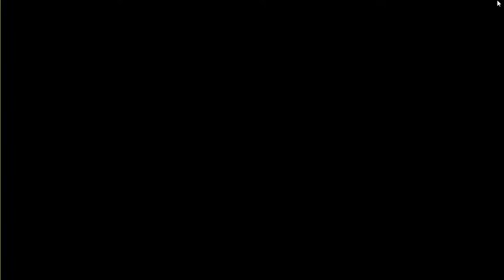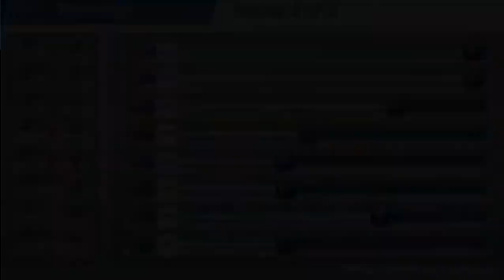G Switch 3 Gameplay - 8 Player Games - part 2 || Multiplayer games || Gaming World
Hello guys.

Here is the another gameplay of G-switch 3 Game - Me VS CPU.
I have played a game against 7 CPU players and watch the result.
It is a very simple game. I liked the second and third part of this game. It is a multiplayer game and maximum 8 player can play this game.
You can play this game with your siblings or friends or with family members.

1st round - position 6th - overall position 6th
2nd round - position 1st - overall position 2nd
3rd round - position 1st - overall position 1st
4th round - position 3rd - overall position 1st
5th round - position 1st - overall position 1st
6th round - position ??? - overall position ?

If you want more videos on this game or any other, then comment your ideas in comment box.